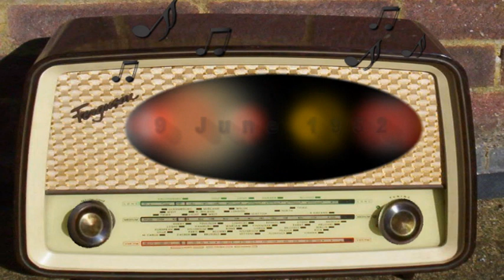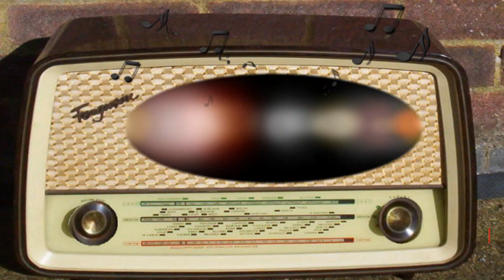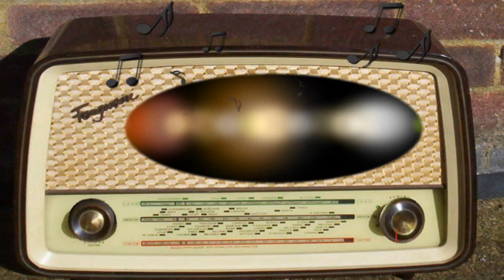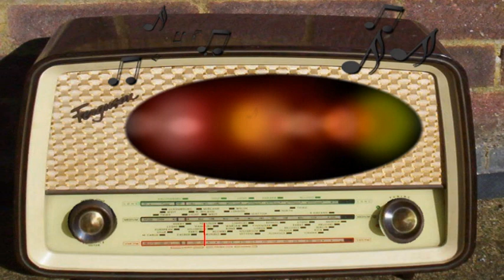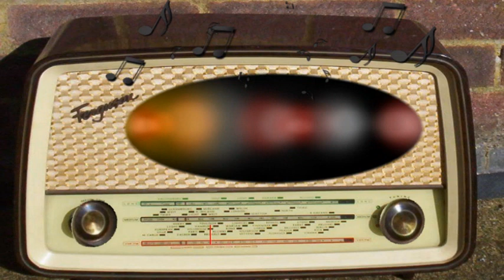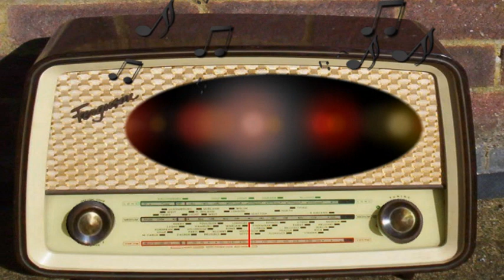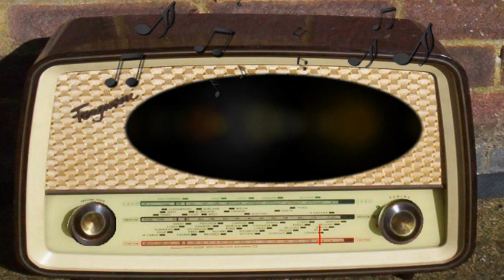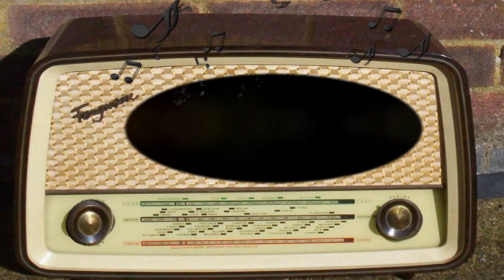Railroad Hour: Swedish Nightingale (June 9th, 1952)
Swedish Nightingale.